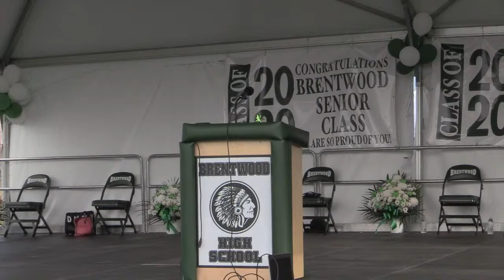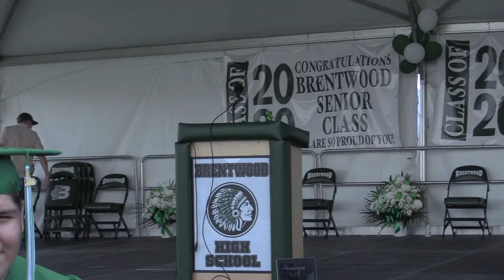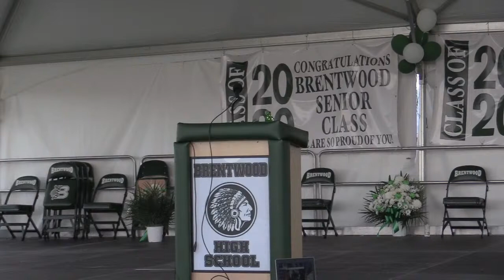Brentwood High School Graduates the Class of 2020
Session 4A 6:30PM - 8:00PM